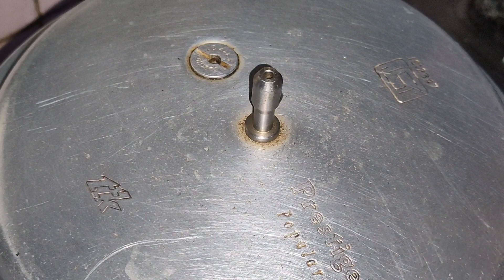Veg Kurma for Chapati, Poori & Dosa Vegetable kurma சப்பாத்தி, பூரி மற்றும் தோசைக்கு காய்கறி குருமா